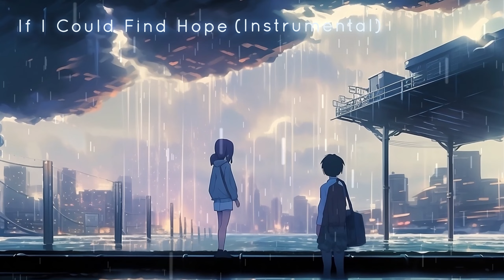Kainbeats & Bianca Domez - If I Could Find Hope [Rainy LoFi Hip Hop 🌧️]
Hey everyone! Here's my latest video, If I Could Find Hope with @biancadomez9496, a sleepy lofi lullaby / lofi rain track with some warm, lovely vocals from Bianca. Check out her channel - she's an upcoming vocalist who does some great covers!

Thanks to my youtube listeners as always ~

🎶 Tracklist:
[00:00] If I Could Find Hope
[02:28] If I Could Find Hope (Instrumental)

In the meantime, the track can be streamed on my profiles below.

☁️ This is a study music playlist, with chill lofi hip hop beats and rain sounds. If you like my music you can become a subscriber, or check out the other lofi music and lofi 24/7 streams.

📜 A message from the creator of this channel:
Hey I'm Keane (Kainbeats), I make music to help people relax and feel better on a rough day. Hopefully it can also be nice for sleep/studying, and if you want to listen closely - I always try to tell a story. Thanks very much to my youtube listeners as always ~